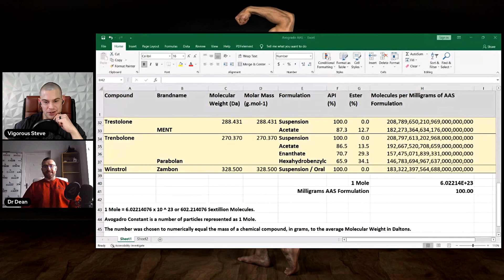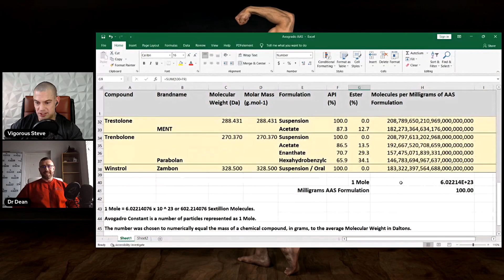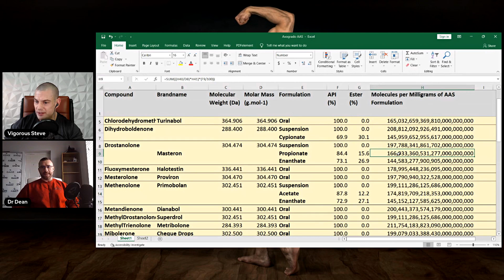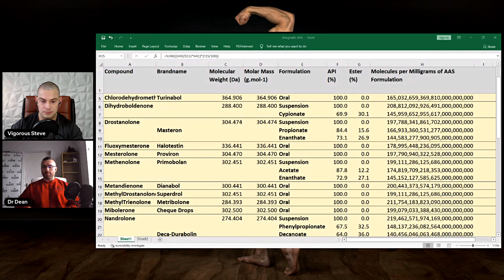Steroid Research & Development DIED In The 1970s Feat. Dr. Dean St. Mart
⚕ Vigorous Amazon Store (Bodybuilding Health Stuff):

TIMESTAMPS:
00:00 - Intro Teaser
00:17 - No New Steroids Development Since The 1970s
03:03 - Why Do Bodybuilders LOVE Rejected Steroids?
05:43 - Primobolan Vs. Masteron
07:41 - Steroid Molecular Weight Nerd-Calculations
13:26 - Aromatase Inhibiting Effects Of DHTs